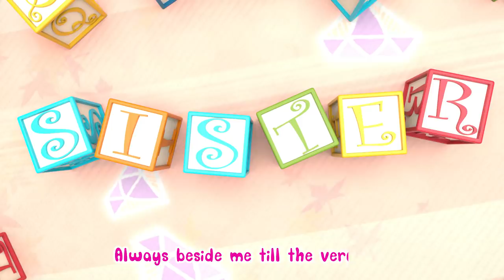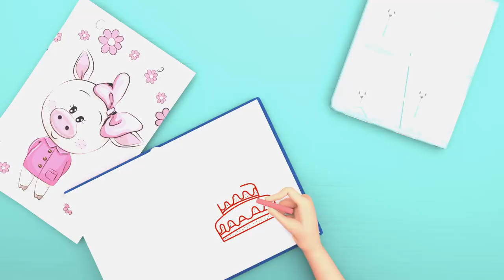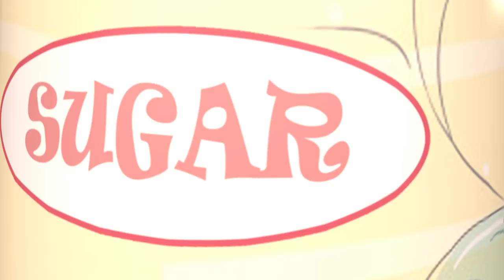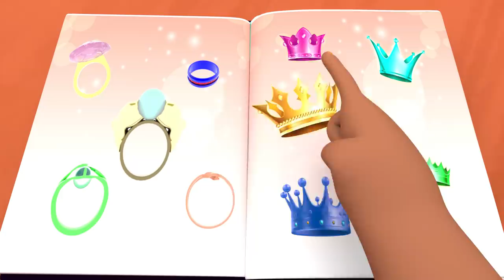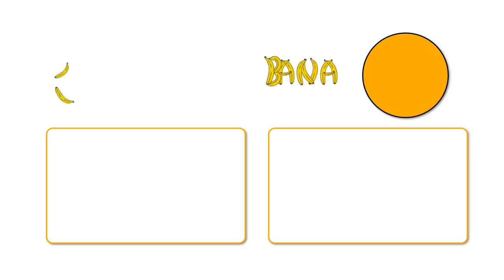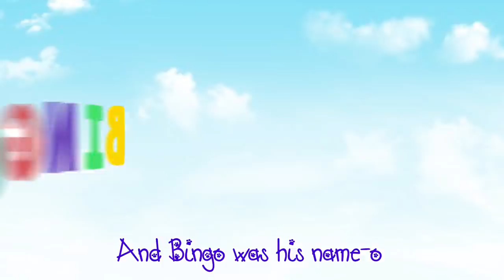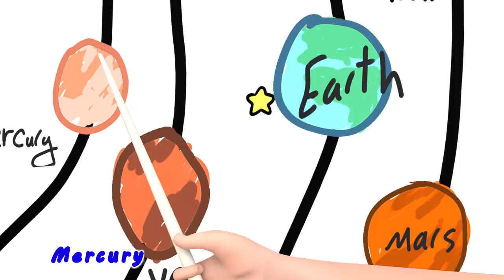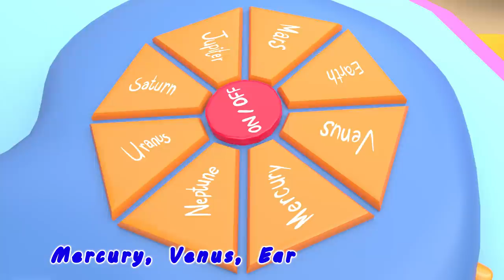My Sister Song + More Nursery Rhymes & Kids Songs - Banana Cartoons Original Songs [HD]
Sister Cali is a protective shell that protects baby lili and always she is always his best friend and sister close to his heart that always help him and nurture and play with him. Looking for her every morning for dance and play together Let's get to know that new Banana Cartoon original song to know what the sister offers her little brother

Sister Song
Sister, Sister, my life time friend
Always beside me till the very end
Cheering me up
Pushing sorrows down
And laughing our hearts out
No worries and no doubts
Baking pies
Eating fries
And singing out together
The best lullabies
Helping me
Climb a tree
And reading out for me
The best story
Buying me candy
Always come in handy
And building up with me
towers so tall!

00:02 Sister Song
02:07 Mommy Song
03:57 Baby Shark
05:48 Dog School Song
08:47 Lond Bridge is fallen down
10:53 Doctor Song
12:41 Johny Johny Yes papa
14:19 How is The Weather
16:02 TeaPot Song
17:15 Healthy Good Habbits Song
19:46 Five little Monkey
22:31 Dance with me
24:55 Mary Had A Little Lamb
27:23 job song
29:46 six little Ducks
31:40 The Witch Next door
33:46 Happy Birthday Song
36:08 Five little Monkey
38:20 Wheels on the bus
40:20 Are you Sleeping
42:33 Johny Kids in The Class
44:38 Seven Days
46:39 Miss Polly Had A Dolly
48:26 I'm A Music man
50:17 Baby Shark Christmas Song
52:08 Happy Birthday Song
53:55 Rain Rain Go Away
56:06 Open A Book
58:15 Are you Sleeping

Baby Shark , The Wheels on the Bus , Johny Johny Yes Papa , Twinkle Twinkle Little Star , ABC Songs

Taekwondo Song | CoCoMelon Nursery Rhymes & Kids Songs

Hana, dul, set, Kya! Tae-kwon! Tae-kwon-do!
Show your spirit! Kya! Tae-kwon! Tae-kwon-do!
Reach new levels! Kya! Tae-kwon! Tae-kwon-do!
Everyone! Let’s Go! Tae-kwon! Tae-kwon-do!

Straight Punch! Backfist! Tiger Claw!
Use your body, fist, and all!
Don’t give up! If you train hard,
Tae-kwon-do will take you far!

Front Kick! Side Kick! Roundhouse Kick!
Kick up high, kick strong and quick!

Breath In! Breath Out! Meditate.
Close your eyes and concentrate,

Form 1! Form 2! Strike a pose.
Do your best as master shows,

1! 2! 3! Strike! Break the board!.
Focus to earn your reward,
Mom and Daughter Song | CoCoMelon Nursery Rhymes & Kids Songs

Spend some time with the ladies of JJ’s family!
Watch and sing as mom and Yoyo spend the best mother and daughter day ever! 👩‍👧